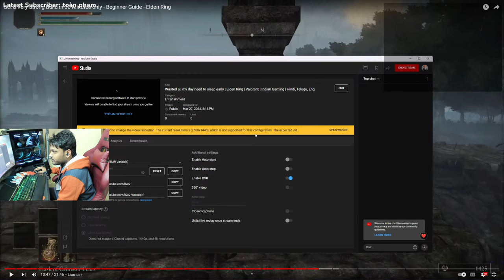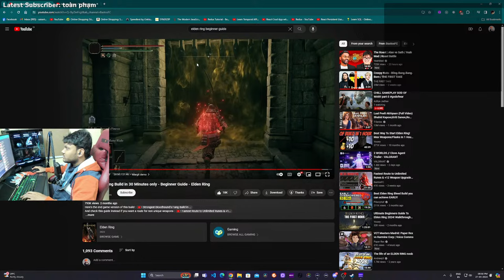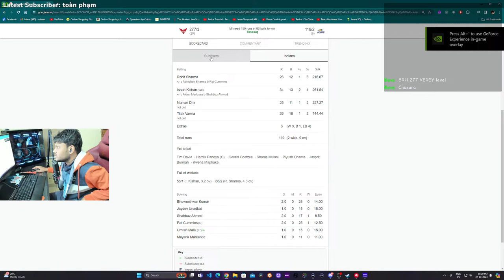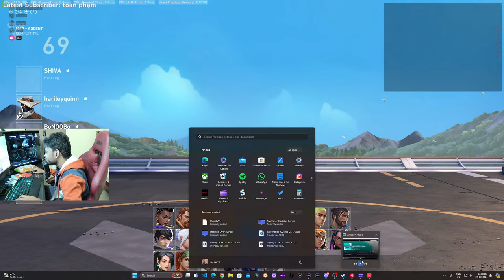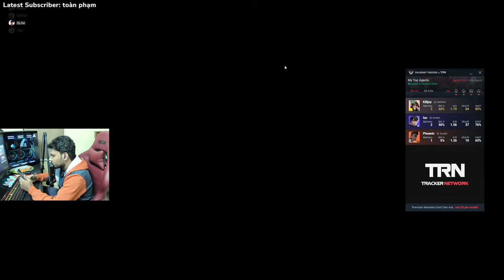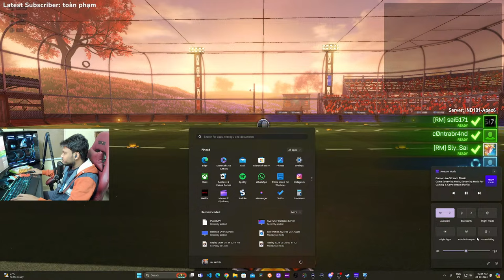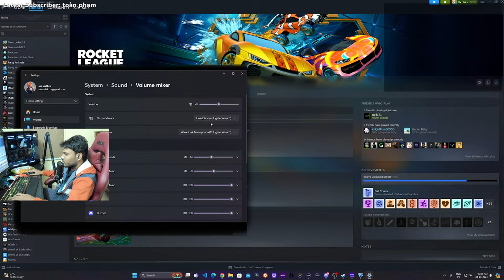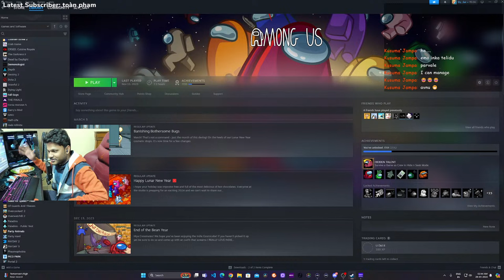Wasted all my day need to sleep early | Elden Ring | Valorant | Indian Gaming | Hindi, Telugu, Eng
Yo! welcome, glad you made it to this page, feel free to recommend any games that you want me to try, hope you like what you watch here 🦊😃.

//ignore the below hashtags :P